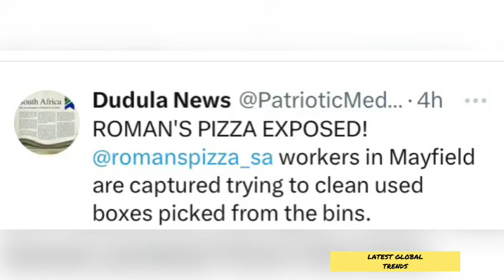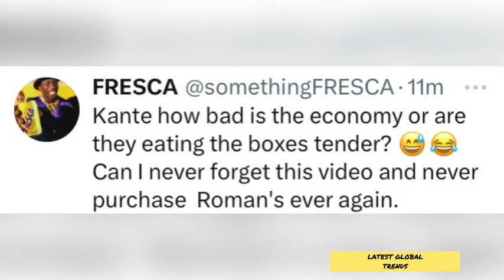Viral Video Of Romans Pizza💔 Very DISAPPOINTING‼️